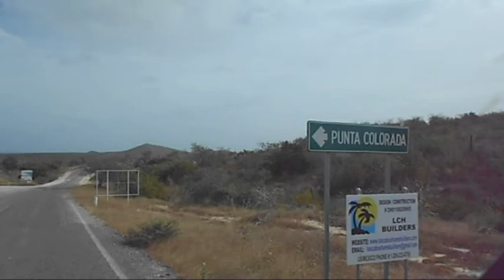BIG TUESDAY at Punta Colorada 15jan2013.avi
in conjunction with Quextreme,and Vela Baja bring you this footage from Punta Colorada, Baja California Sur, Mexico filmed on BIG TUESDAY 15th Jan 2013.
Many thanks to Vela's Peter Paul Boot for organising the day and arranging access to this private beach.
30knot + winds for the whole day, and decent rolling swell - all condensed into 5min of action. enjoy!